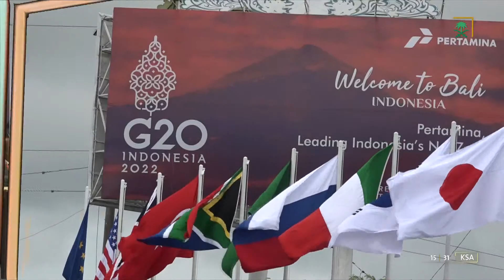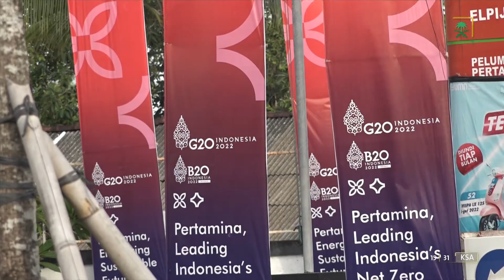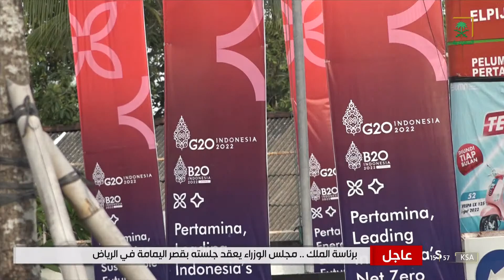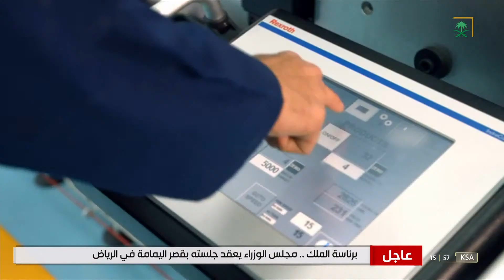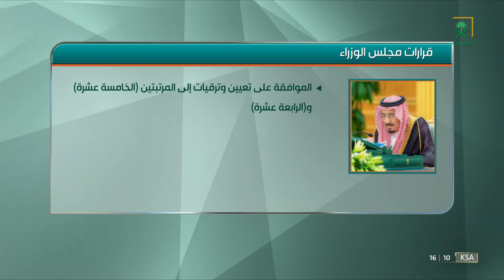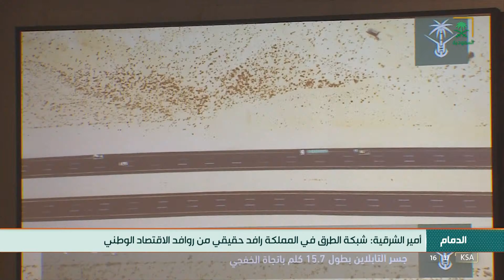نشرة أخبار الظهيرة - الثلاثاء 1444/04/21هـ